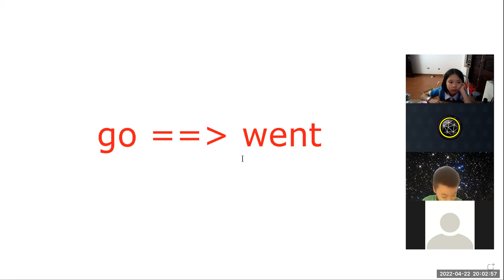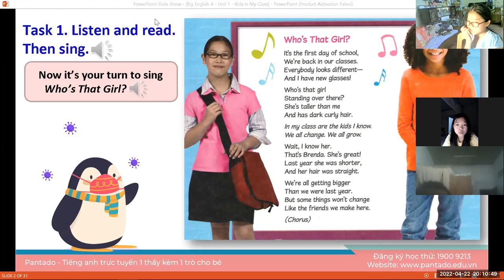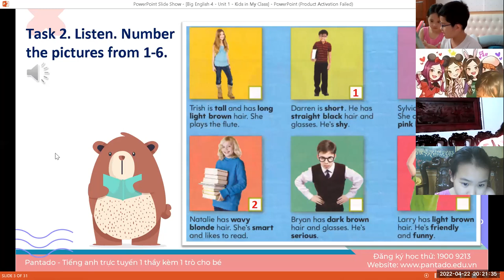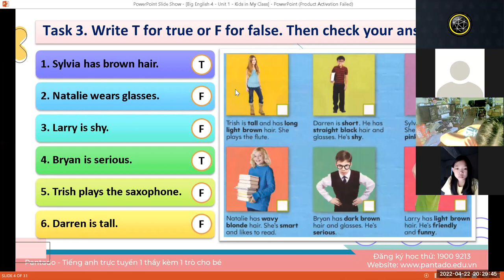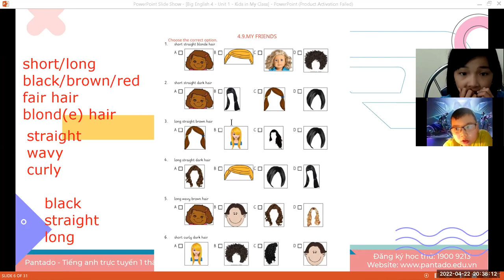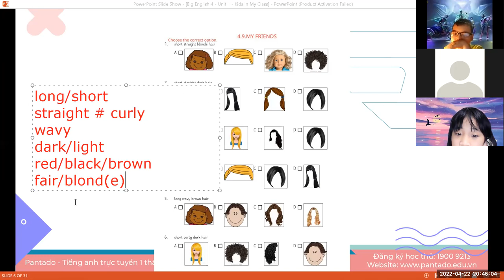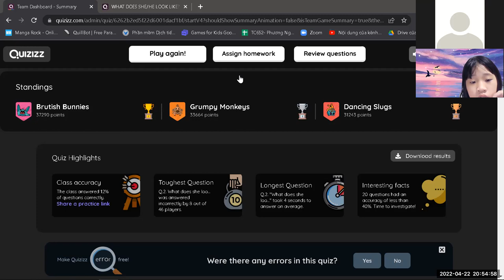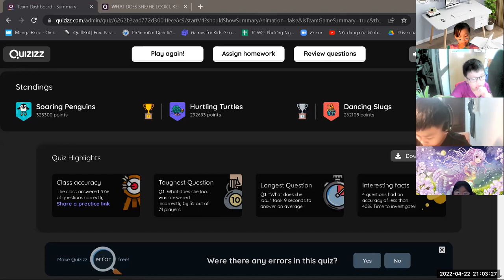Học tiếng Anh miễn phí cùng con Buổi 11 (22/04/2022) - Ms. Thư English (Dành cho học sinh tiểu học)